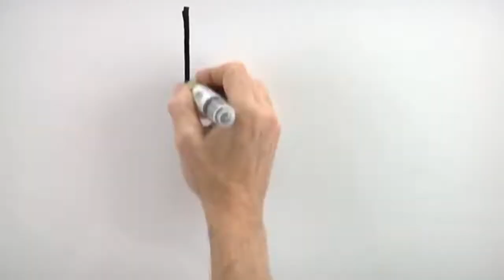WHAT IS RESILIENCE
Leandra Charles, the author of Resilient Learning, shares a brief definition of Resilience at the launch of her book in Pretoria, South Africa.

video credit as follows: Intro: Benedetta Mucchi
An idea by Benedetta Mucchi and Erminia De Luca

Speech: MelVee Productions